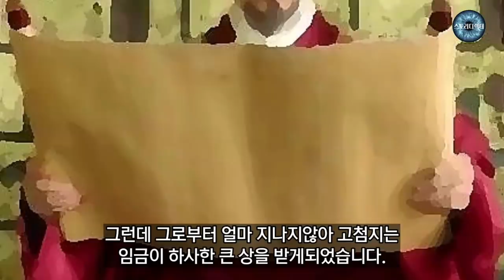운명을 비켜간 화살 -야담. 야사. 설화. 민담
재물에 한없이 인색하고 포악한 천석꾼 부자 고첨지!!
어느날 밤 거지떼들이 고첨지 집을 말을 몰래 잡아먹자
고첨지는 그들의 움막에 불을 지르는데.